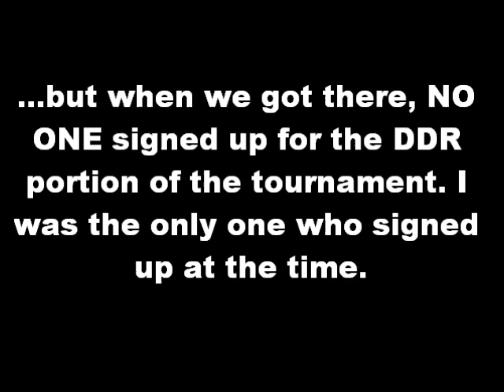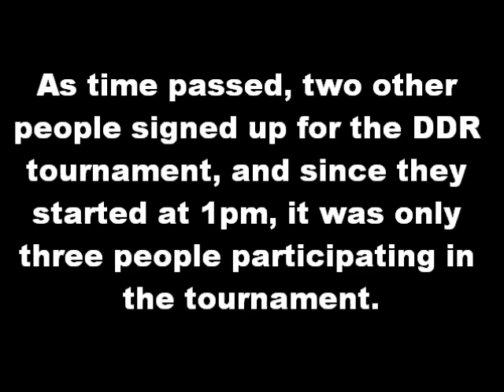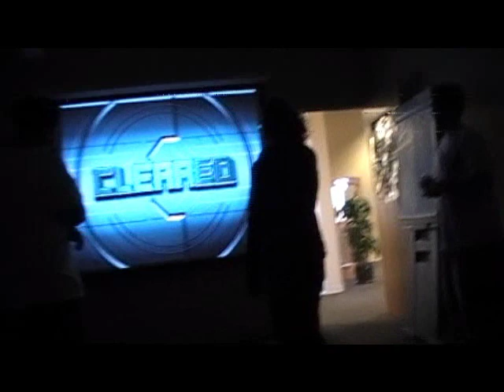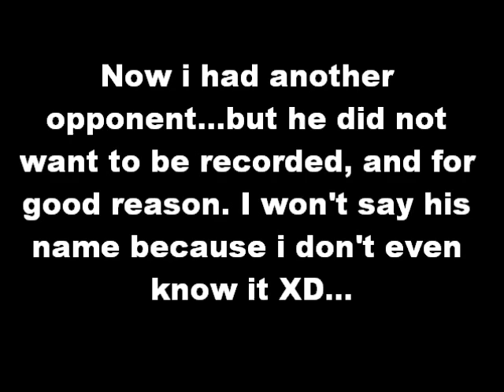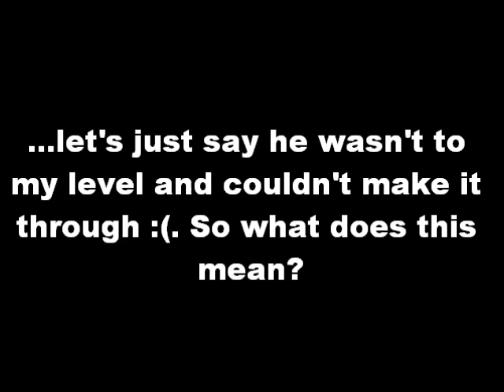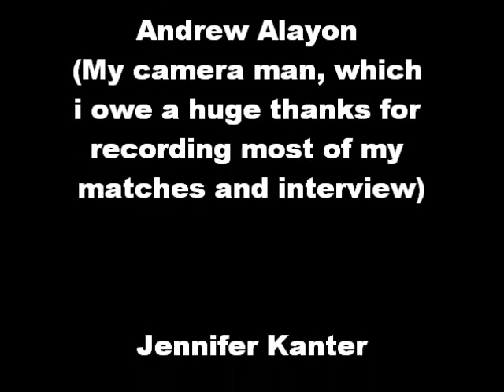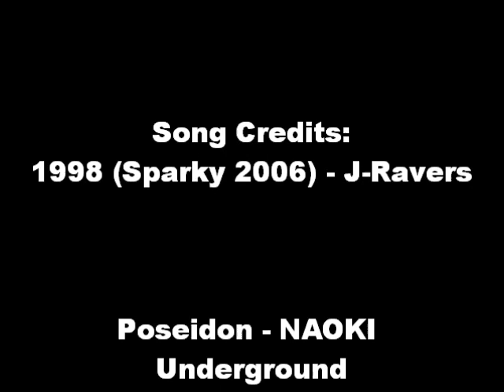Teen Tech Tournament 2010 Part II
This is the second part of my Teen Tech Tournament 2010.

The whole event was great! I had fun, but at the same time i felt bad since only two other people signed up for the DDR portion of the tournament. There was Guitar Hero III on the other room, and more people were over there for that tournament.

So after two matches, i won first prize ($50 gift card for GameStop) and Diana won second prize ($25 gift card for GameStop).

Overall it was a great an fun experience, i encourage ANY teen to go out to your libraries and help out or participate for next year! I heard a DJ Hero tournament might be in place for next year's tourney, and i MAY just be a helping hand ;)

All music and games owned by Konami Digital Entertainment Co. Ltd.